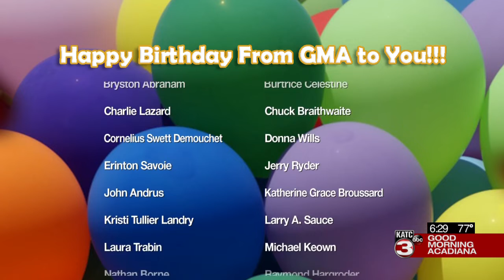Today's birthdays 08/26/2021